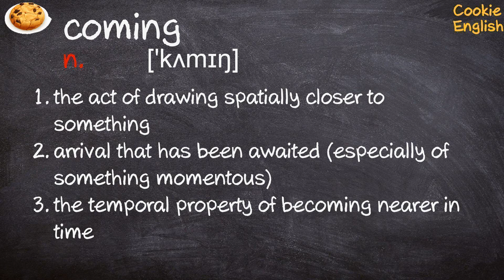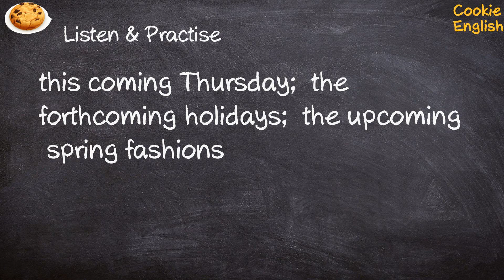Coming Pronunciation, Paraphrase, Listen & Practice